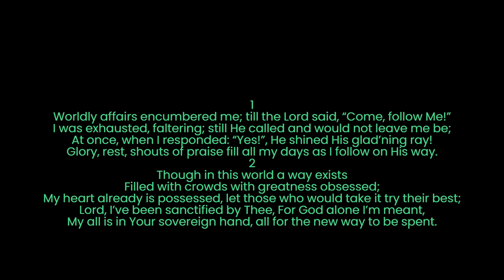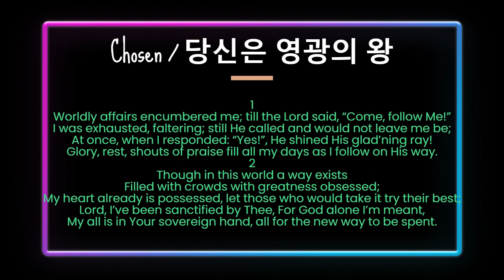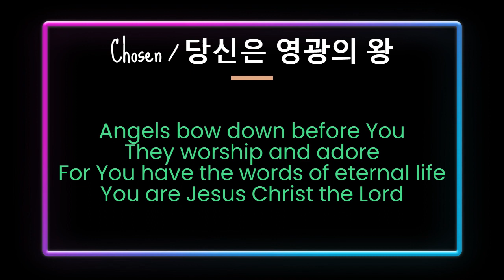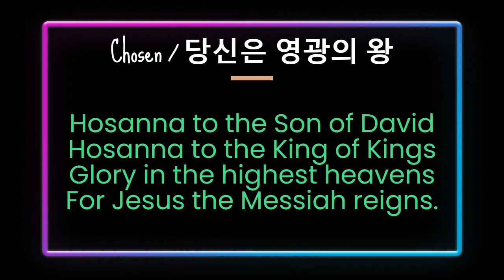Chosen / 당신은 영광의 왕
1
I was exhausted, faltering; still He called and would not leave me be;
At once, when I responded: “Yes!”, He shined His glad’ning ray!
Glory, rest, shouts of praise fill all my days as I follow on His way.
2
Though in this world a way exists
Filled with crowds with greatness obsessed;
My heart already is possessed, let those who would take it try their best;
Lord, I’ve been sanctified by Thee, For God alone I’m meant,
My all is in Your sovereign hand, all for the new way to be spent.
3
No man can serve two masters, from God and the world seek reward,
Whether ’tis spent or whether reserved, ointment can but once be outpoured;
Lord, You’re my only one true love, I’d ne’er repent nor swerve.
Lord, You alone are worthy of all my life and all my love.
  Upon this altar of consecration, supply the flame; refine me, I pray;
Lord, You chose me, ’twas mercy and grace; Gladly I choose Thee, to repay.
The days of this life don’t seem that special, but the earth to heaven they join;
In Your smile’s delight, I fix my sight, running towards th’ eternal crown.

The English version for the Korean song:

You are the Prince of Peace
You are the King of heaven and earth
You are the Son of righteousness

Angels bow down before You
They worship and adore
For You have the words of eternal life
You are Jesus Christ the Lord

Hosanna to the King of Kings
Glory in the highest heavens
For Jesus the Messiah reigns.